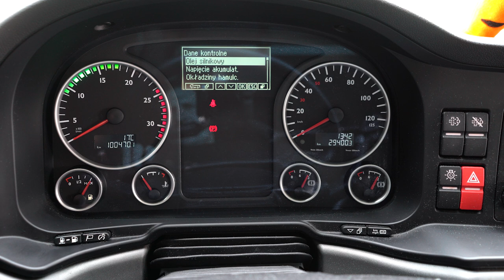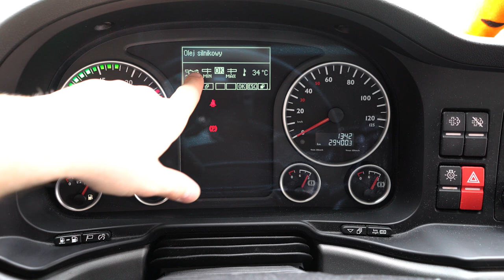CplusE #56 - Czynności kontrolne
Odcinek #56 rozwija temat z pierwszego filmu opublikowanego na kanale CplusE Omega Pilzno Videoblog. Jakie pozostałe czynności kontrolne powinien znać kierowca?